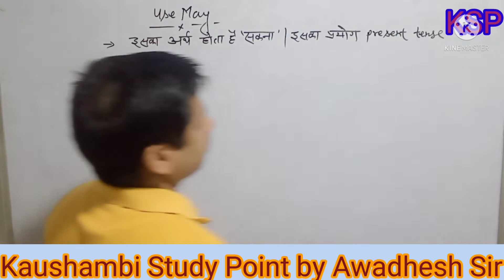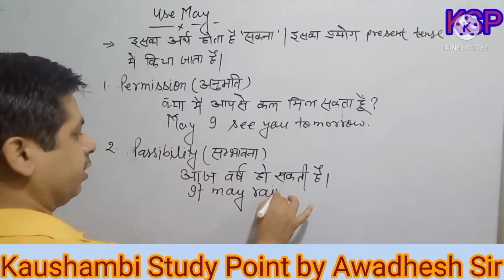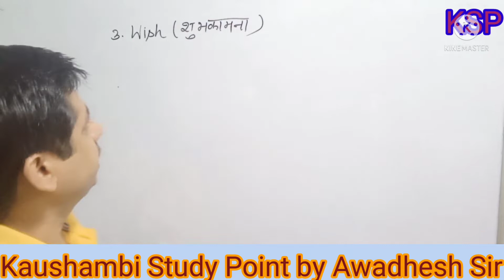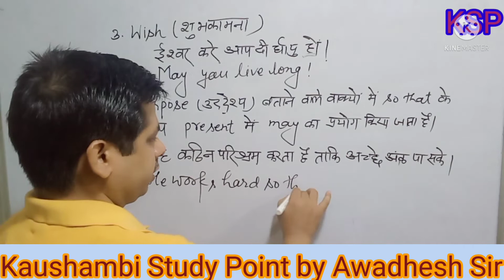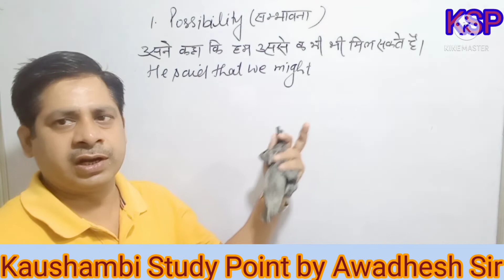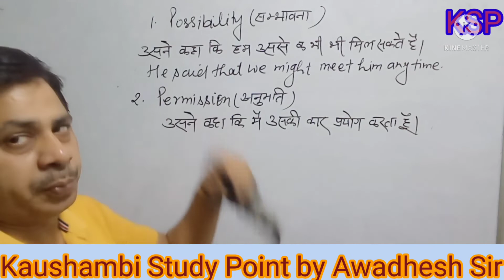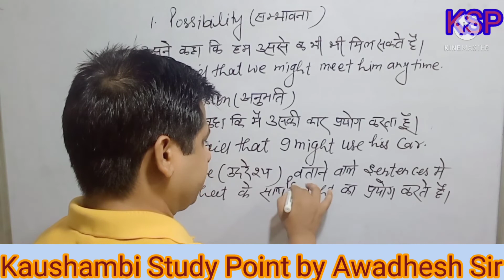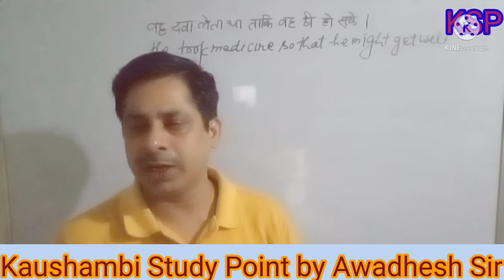Translation//Use of May and Might//by Awadhesh Sir